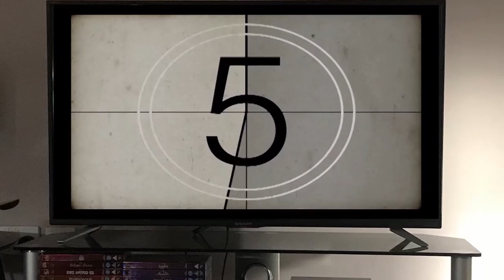Escaping the Dursleys! - Harry Potter and the Chamber of Secrets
So games of or based on movies were a big thing back on PS1, PS2, Xbox etc and I'm going to be playing through those that I own and can get hold of!